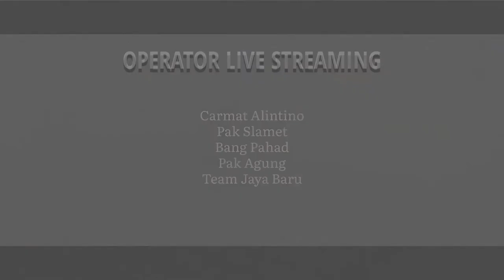PKKMB UNIVERSITAS YARSI 2022 [Aftermovie]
AFTER MOVIE PKKMB YARSI 20221

Halo, Teman - teman Mahasiswa YARSI!

PKKMB YARSI 2022 baru saja usai. Tentu banyak pelajaran, pengalaman, dan manfaat yang didapatkan. Sebagai kenangan, yuk tonton after movie PKKMB YARSI 2022 diatas!

Untuk teman-teman Bimantara dimanapun berada, terima kasih sudah mengikuti PKKMB YARSI 2022 dengan sebaik - baiknya, maaf bila masih banyak kekurangan dan jangan lupa untuk selalu meniaga kesehatan dan mematuhi protokol kesehatan yaa!